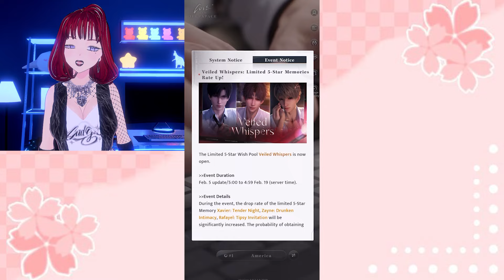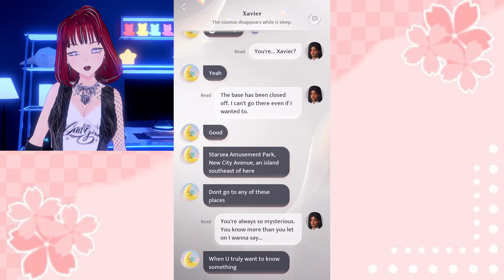Getting A Baby Daddy In Love And Deepspace For Valentines Day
Hi, I'm Redashun! I'm a vtuber who sucks at games pretty bad but I'm just here to have a good time. Right now I'm hooked on Overwatch, so you'll see a lot of that type of content. Let me know if there is anything you want to see me play! Today we're finding a baby daddy in love and deepspace. It's valentines day so let's get some romance in our lives!